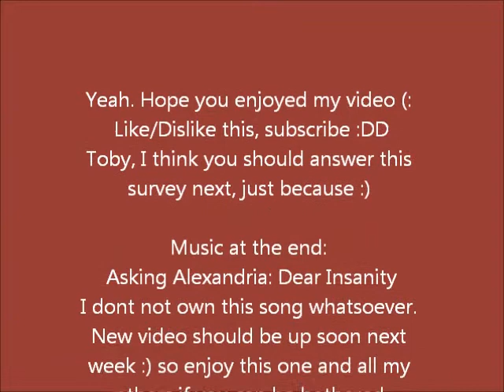YouTube Survey 2012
Basically yeah, my YouTube Survey 2012